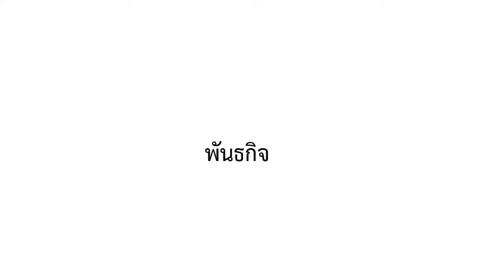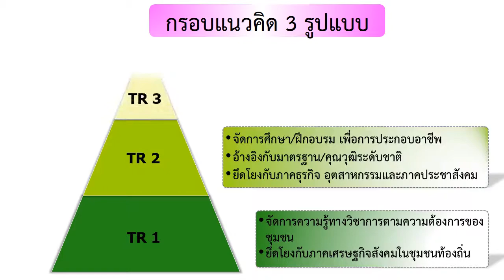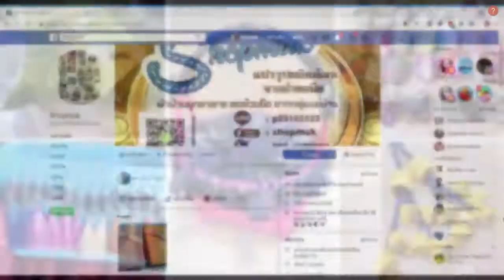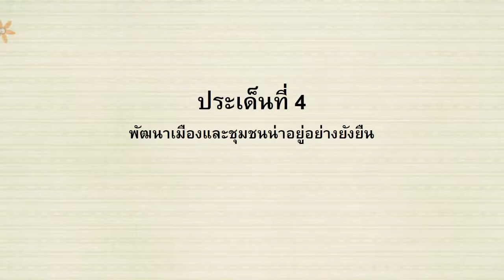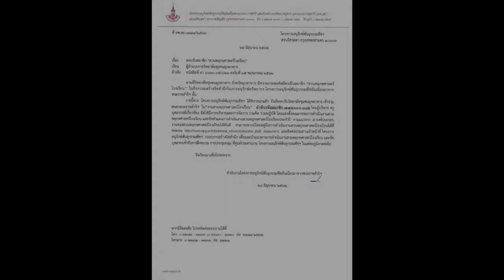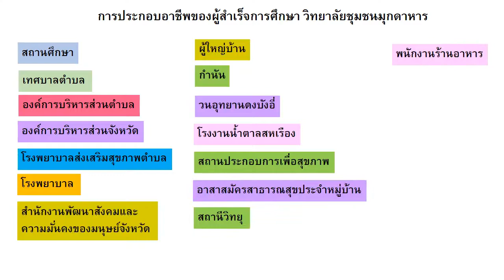VTR แนะนำวิทยาลัยชุมชนมุกดาหาร YouTube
นำเสนอวิทยาลัยชุมชนมุกดาหาร
รายงานผลการโครงการวิจัยและพัฒนา รูปแบบการจัดการความรู้ทางการตลาดของชุมชนผู้สูงอายุในจังหวัดมุกดาหาร KME : Knowledge Marketing Elderly  วิทยาลัยชุมชนมุกดาหาร
โครงการวิจัยและพัฒนา รูปแบบการจัดการเรียนรู้ทางการตลาดของชุมชนผู้สูงอายุในจังหวัดมุกดาหาร CMLT Community Marketing Learning Tourism
หัวหน้าโครงการวิจัย ดร.ทิวากร  เหล่าลือชา ครูเชี่ยวชาญ วิทยาลัยชุมชนมุกดาหาร